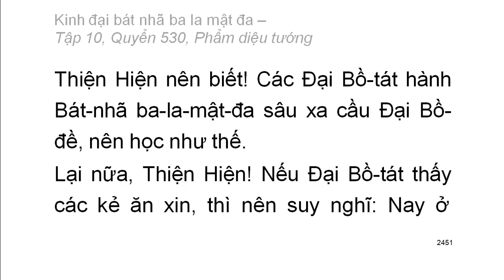600 quyển Kinh Đại Bát Nhã Ba La Mật Đa: Quyển .../600 (tiếp) (đọc lần 2) (rất hay)